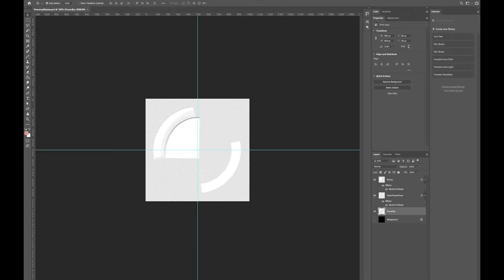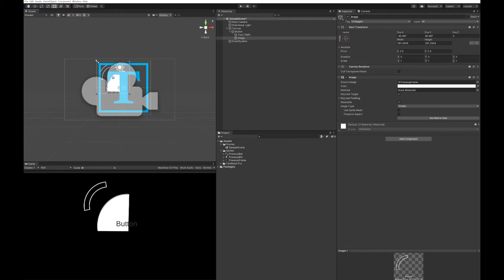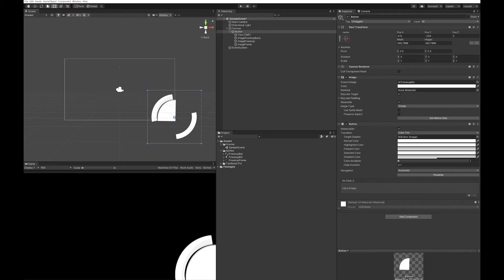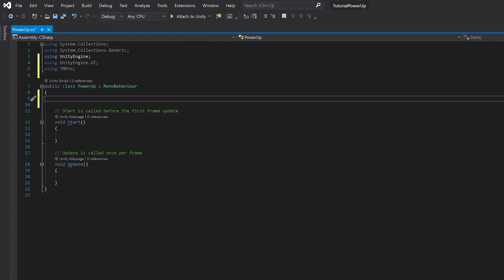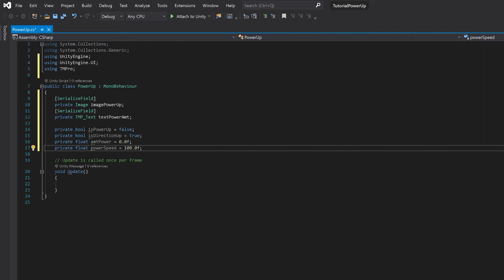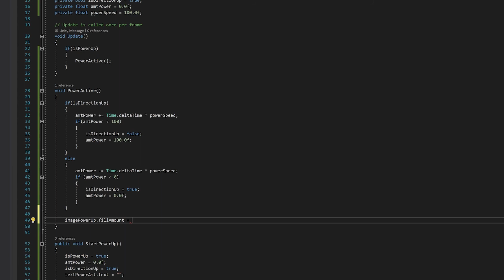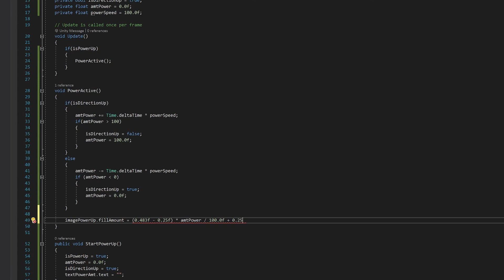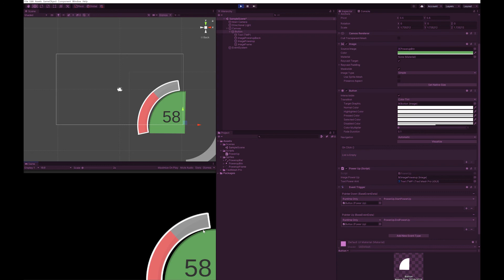Making a Powerup Bar - Super easy tutorial with Unity, similar to many golf games.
Making a Powerup Bar - Super easy tutorial with Unity. Similar to golf games like super stickman golf.

Any comments or questions welcome. Enjoy the video!

Song: TheFatRat - Ascendancy, allowed to be used as per